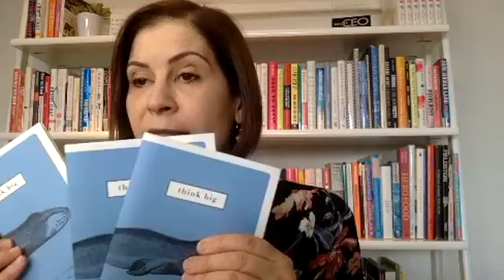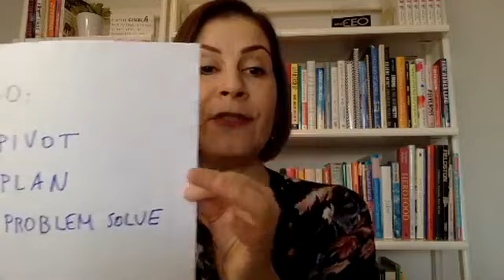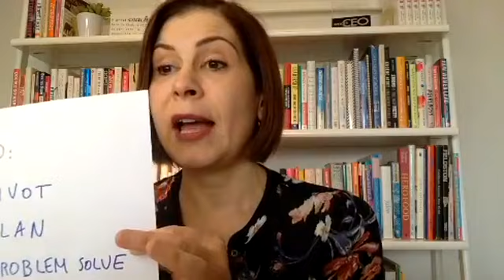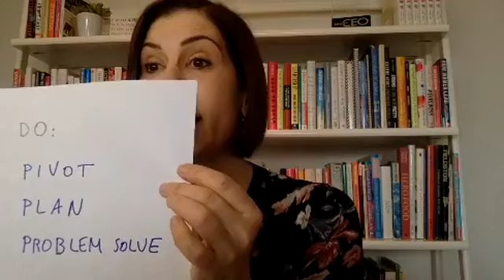CEO Check-In with Julia